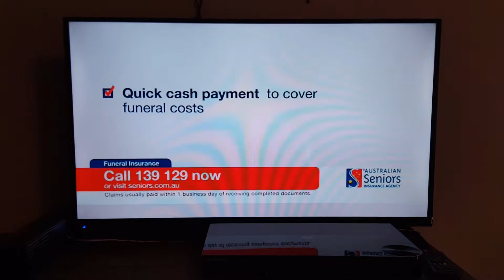Australian Seniors Insurance Agency commercial (2018)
Recorded on WIN Coffs Harbour on July 10, 2018.